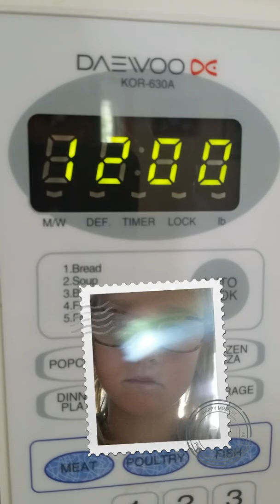There's kittens!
Fun time with Lilly